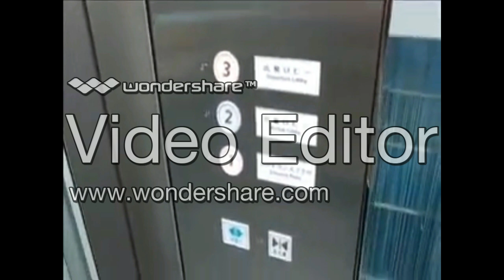Mitsubishi Elevators at Haneda International Airport - Commentary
this is a commentary.